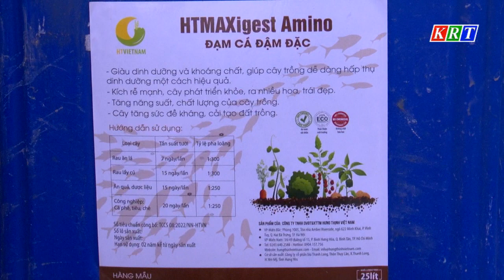Đẩy mạnh thực hiện chính sách tín dụng ưu đãi vùng đồng bào dân tộc thiểu số